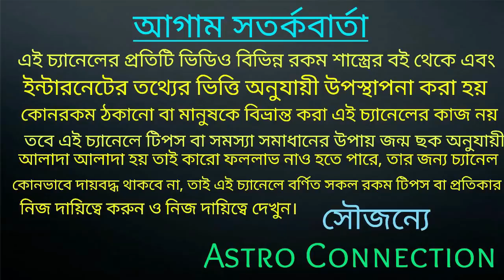বৃশ্চিক রাশির জাতক-জাতিকার জুলাই মাসের ভবিতব্য কেউ খন্ডাতে পারবেনা!!!